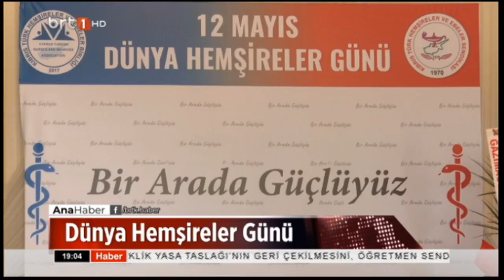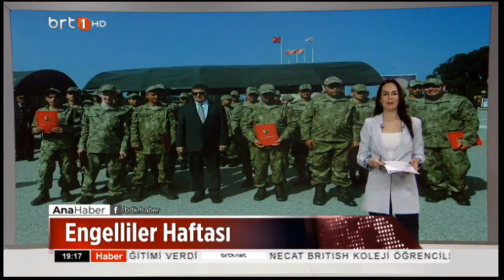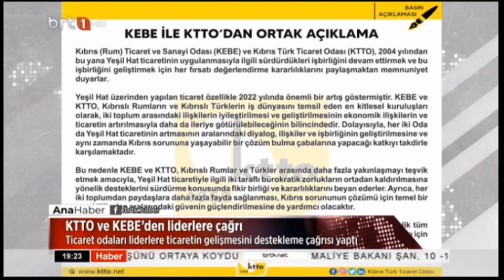Ana Haber 12.05.2023